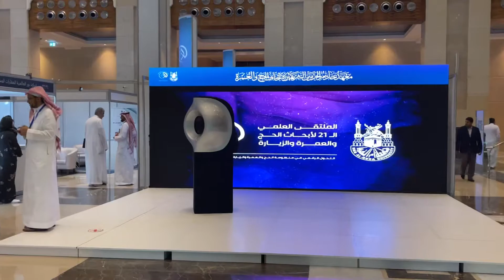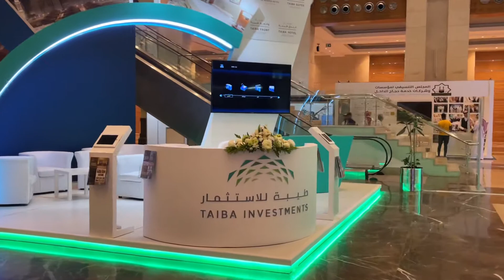الملتقى العلمي لأبحاث الحج والعمرة | حجاثون | جولة سريعة